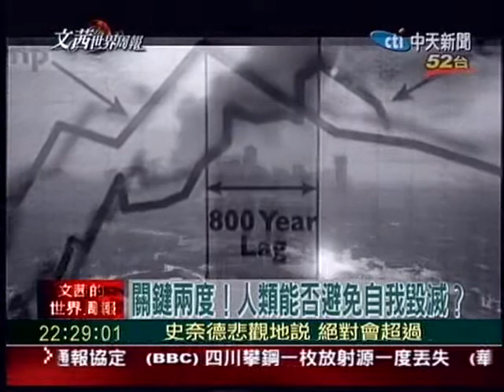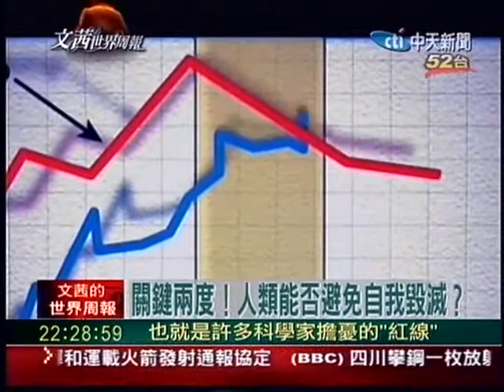創世科技-全球暖化：史奈德教授的說明(霹靂創世錄pilicreateworld.tw-blog.com)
影片來源:中天新聞